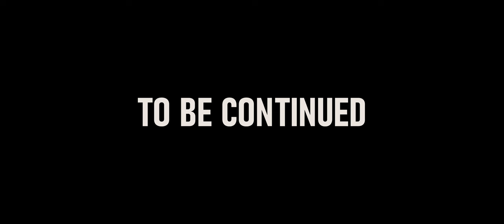INTERIA // Atlas // Black Rose Sessions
Atlas, the second part of the Black Rose Sessions

Lead Vocals: Argaman Ventura
Guitar: Yuval Ben Dayan
Guitar: Roy Asher
Percussions & Synth

Assistant Director: Shay Horvitz
Cinematographer: Tioma Terahov
Focus Puller: Saar Skala Chazan
Gaffer: Ashraf Jordan
Art director: Yuval Cohen
Art assistant: Ori Ohad
Sound Engineer Mixer, and Master: Yuval Saias
Sound Assistant: Yovel Becker
BTS: Liat Kulik
Edit & Color: Itai Avrahamoff
Rental House: ICinemaSpot

INTERIA are: Argaman Ventura, Idan Arad, Itai Avrahamoff, Roy Asher, and Yuval Ben Dayan